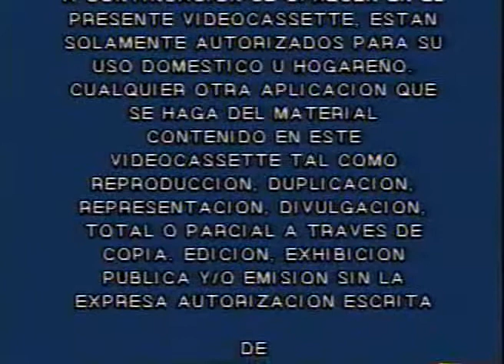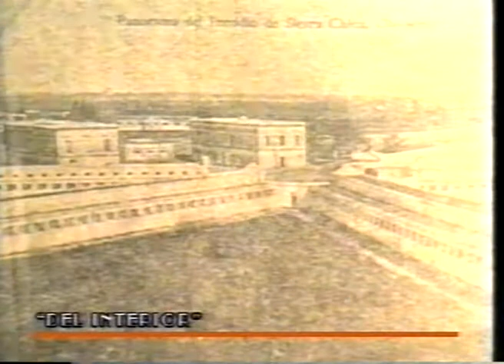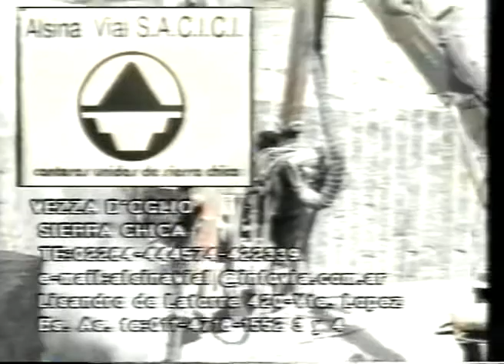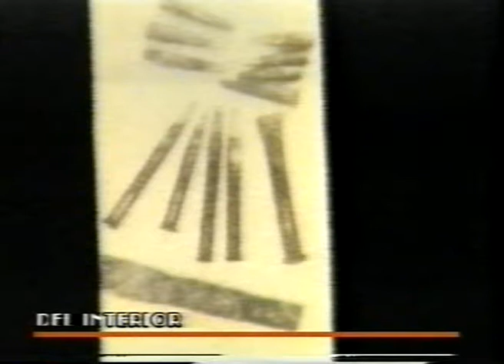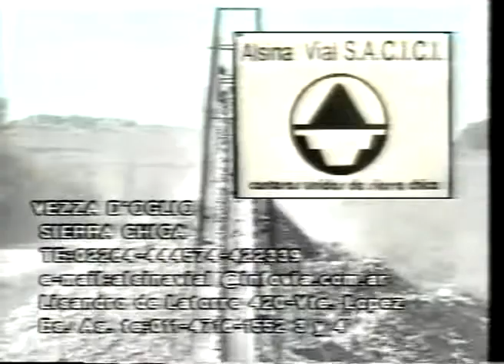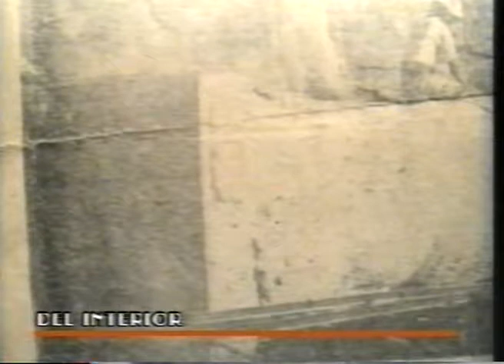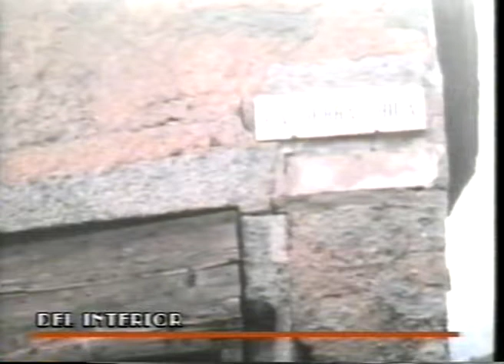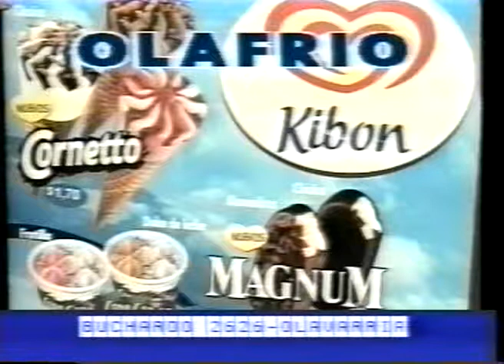"Del interior, pueblos y parajes", dedicado a Sierra Chica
Programa "Del Interior", conducido por Maribel García. Cuatro programas dedicados a Sierra Chica